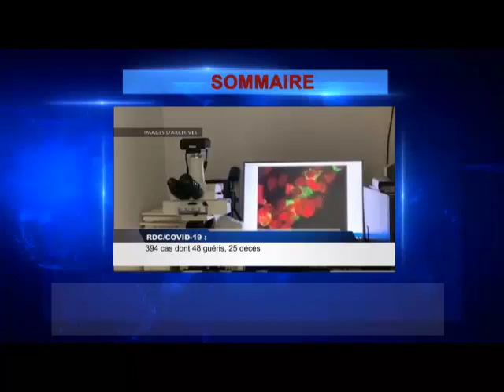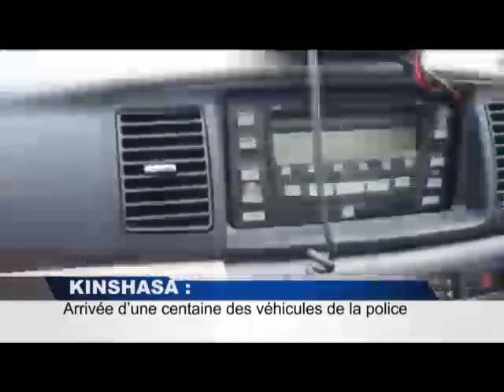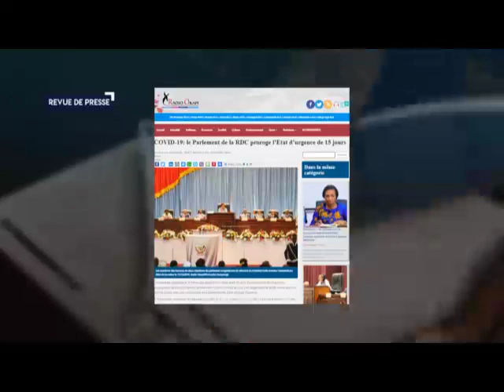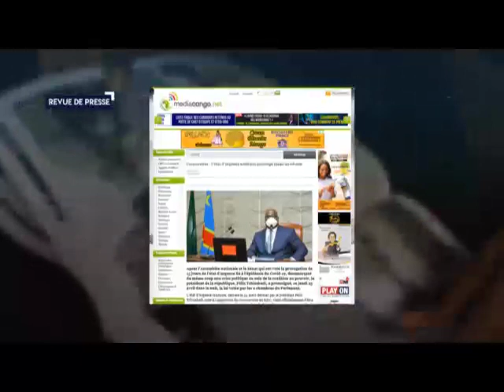INFOS RDC: JT ET REVUE DE PRESSE DU 24/04/2020 (BSC TV)